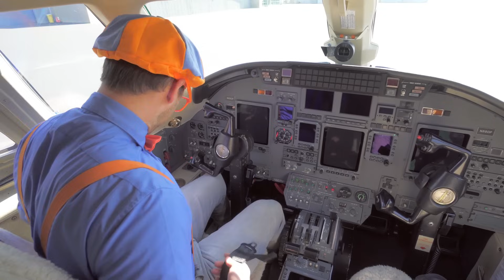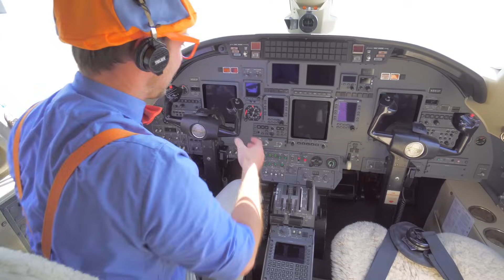Blippi Deutsch - Blippi erkundet einen Privatjet | Abenteuer und Videos für Kinder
Blippi erkundet einen Privatjet

Blippi zeigt in diesem Flugzeug-Video für Kinder wie ein Privatjet funktioniert. Das Blippi Flugzeug-Lied ist ein lustiges Abenteuer in der Luft, in dem Ihr Kind etwas über Flugzeuge lernt. Blippi zeigt Ihrem Kind das Innere des Privatjets, sowie alle Teile und die Mechanik des Flugzeugs."

Blippi erkundet einen Privatjet 0:00
Blippi besucht einen Skiort 19:44